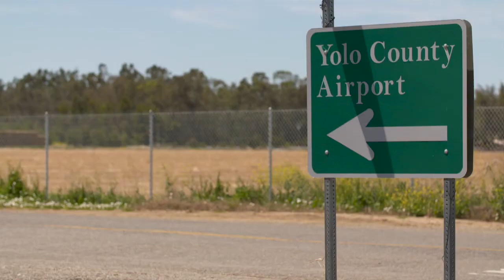Project Cirrus - Day 1